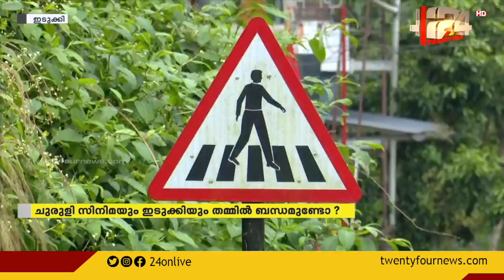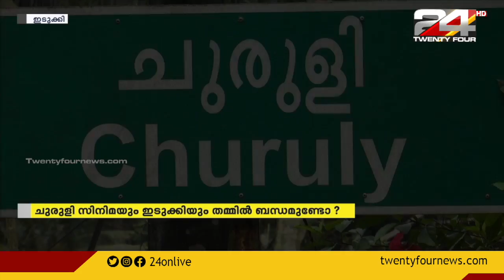ഇടുക്കിയിലെ കൊച്ചുഗ്രാമം ചുരുളിയുടെ വിശേഷങ്ങൾ